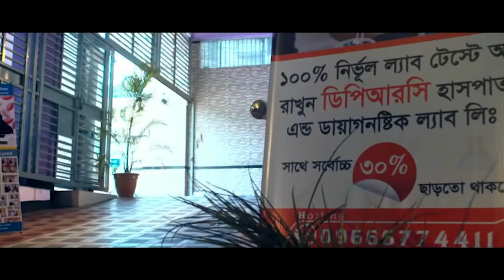সুস্থ হওয়ার ১ মাস পর ফিরে এসে কি বললেন PLID রোগী আলহামদুলিল্লাহ DPRC’র চিকিৎসায় আমি সুস্থ। PID | AVN